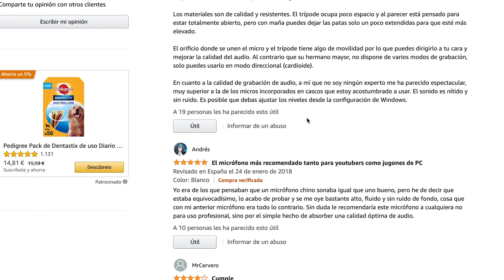UNBOXING 🎙 BLUE Snow Ball ICE Español 2021 | Test y Review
Unboxing del micrófono Blue Snowball Ice. Versión actualizada 2021!
Empezamos nueva serie de Unboxing de Materiales. Review y test.
Lo probamos y podeis comprar la diferencia con un micrófono convencional.
El micrófono barato para YouTube mejor valorado en Amazon. Amazon choice.
Review versión en Español.

🎙 Link de compra

Material utilizado :
- Lápices Caran d'Ache Luminance
- Faber Castell Polychromos
- Derwent Artists
- Borrador eléctrico
- Papel Canson XL